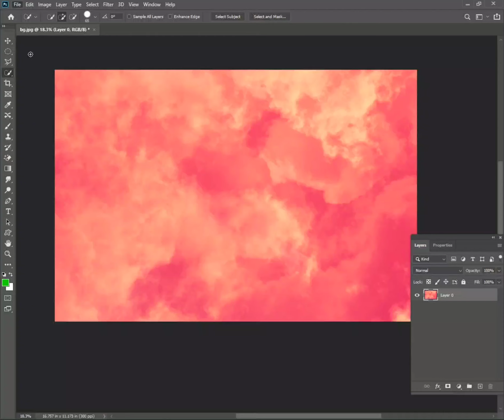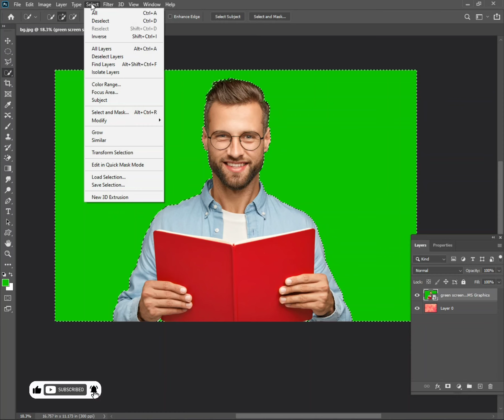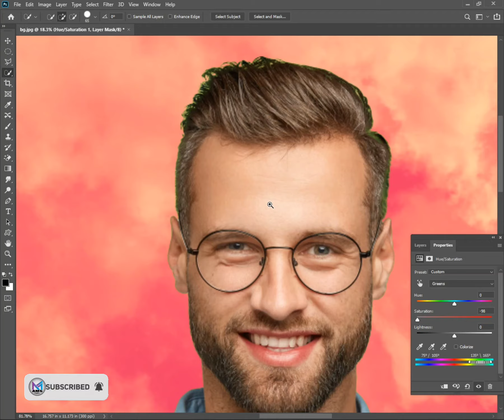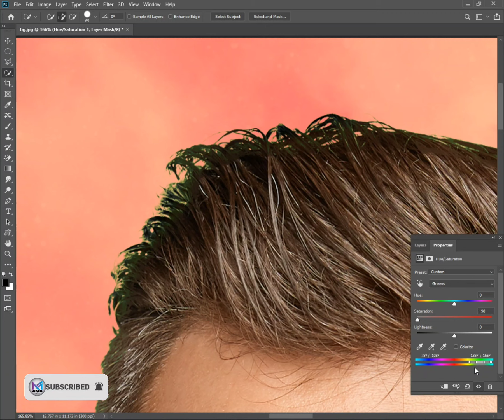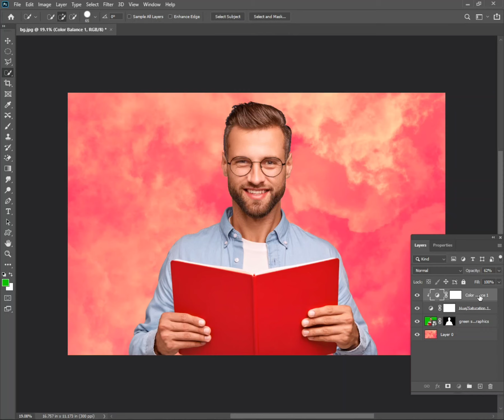How to Easily remove a GREEN SCREEN In Photoshop!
How to remove a GREEN SCREEN In Photoshop!

This Photoshop tutorial, I will tell you how to easily remove green screen or green background in Photoshop within 3 minutes.
I am slow so that you can understand easily.

√Let's contact;

Join My fb group: fb://group/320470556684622?ref=share